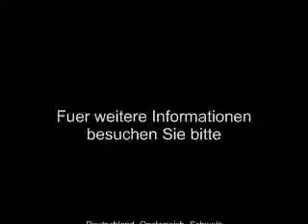Einfach erklärt ob Christen Sabbat halten müssen oder nicht!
Sabbat halten aus Biblischer Sicht Predigt von Norbert Link Quelle:

Antwort auf Jesus der Christus.

Römer kapitel 14 : Dieser hält einen Tag höher als den anderen, jener hält alle Tage gleich; jeder sei seiner Meinung gewiss! Wer auf den Tag achtet, der achtet darauf für den Herrn, und.